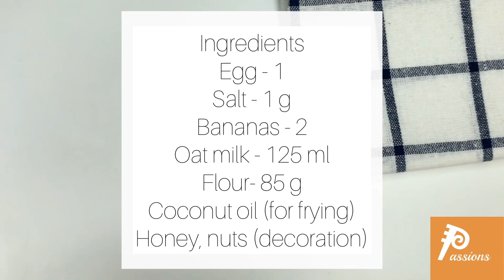Quick Desert / Banana Pancakes - Crêpes bananes rapides délicieueses, en français voir description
Quick Desert / Banana Pancakes - Crêpes aux bananes rapides délicieueses, français voir description
Ingredients
1 egg
1gr salt
2 preferably ripe bananas
125ml oat milk (or any milk of your choice)
85gr flour
coconut oil for frying (or any other oil of your choice)
Honey/nuts for decoration

Ingédients
1 oeuf
1gr sel
2 bananes mûres de préférence
125ml lait d'avoine (ou autre lait de votre choix)
85gr de farine
huile de coco pour la cuisson ou autre huile de votre choix
Miel et noix variés pour la décoration

Please visit the Facebook page of my channel and help me grow by joining:
SVP visitez ma page facebook and rejoignez moi :)

My Instagram for Redbubble designed Tshirts and other items